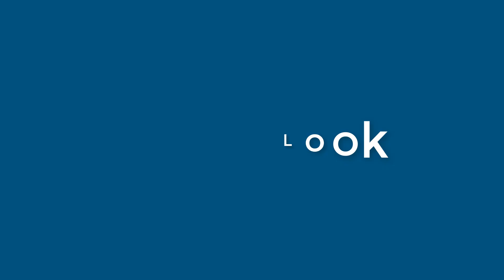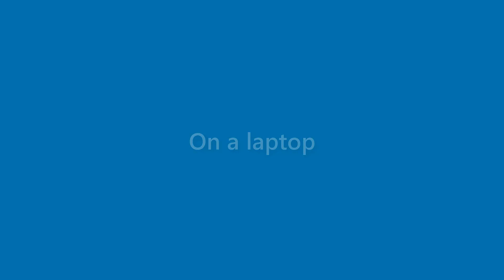Carmen Robles - appearance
Name Look - Carmen Robles - appearance. In this video we present "Carmen Robles" name look and feel in various scenarios.
This video will cover:
How does "Carmen Robles" look as a personal letterhead?
How does "Carmen Robles" look on a business card?
How does "Carmen Robles" look on a computer/laptop screen?
How does "Carmen Robles" look with different background colors?
How does "Carmen Robles" look with various fonts?